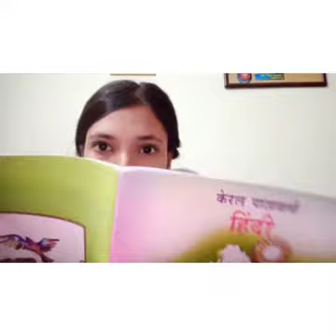type of students